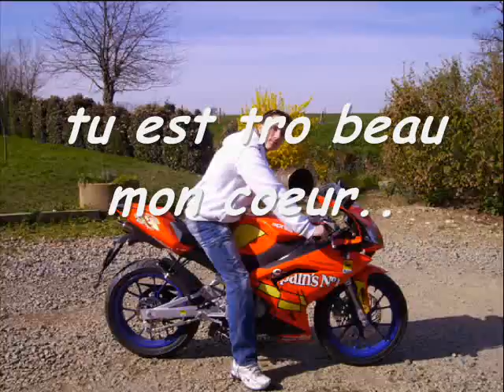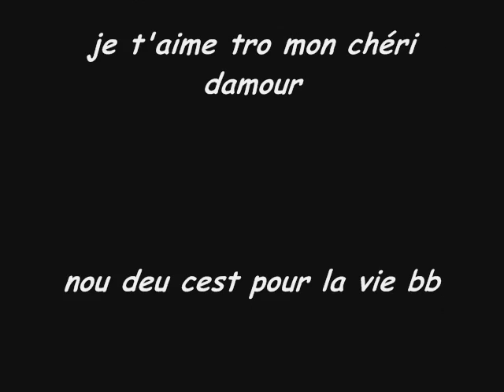moi et mon coeur